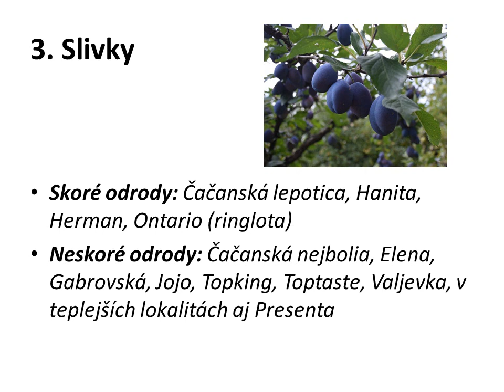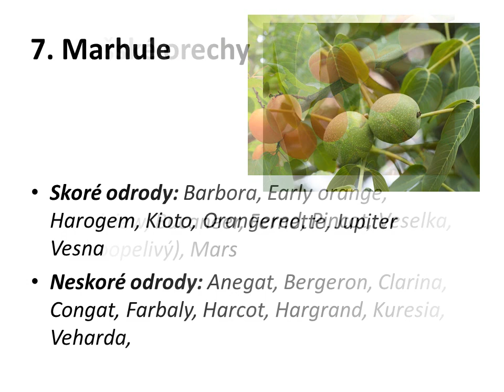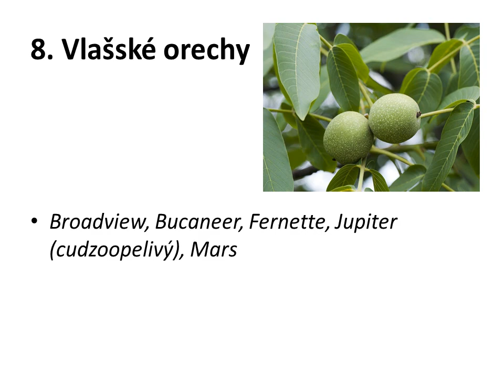Ovocné stromy a ich rezistentné odrody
tipy na rezistentné odrody najobľúbenejších ovocných stromov. Viac informácií v článku